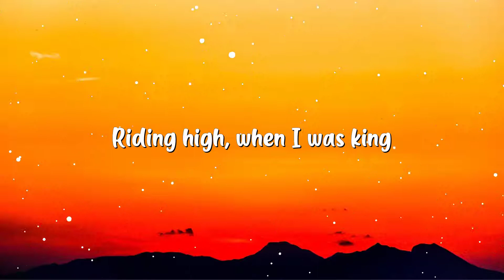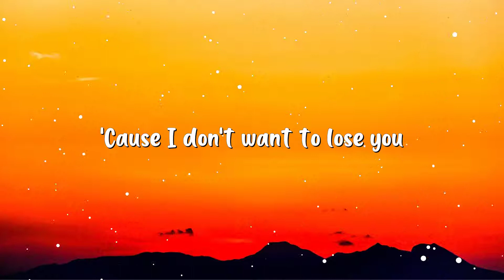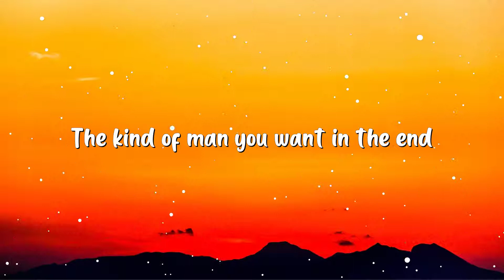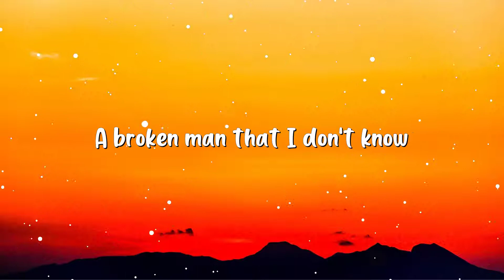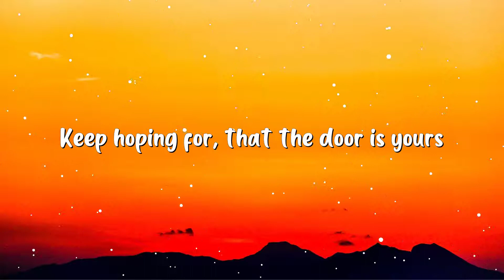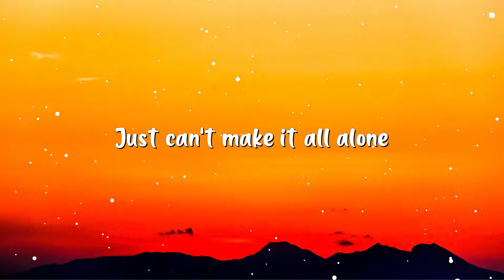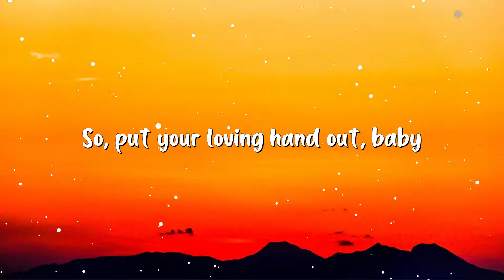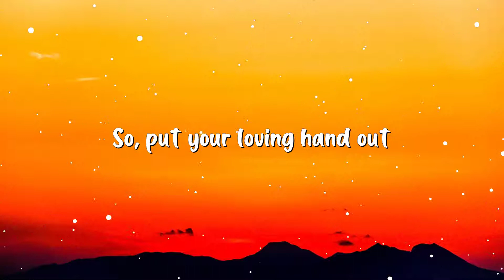Måneskin - Beggin' (Lyrics)